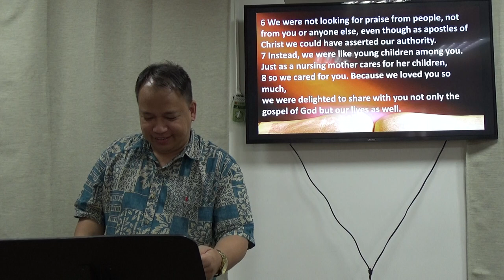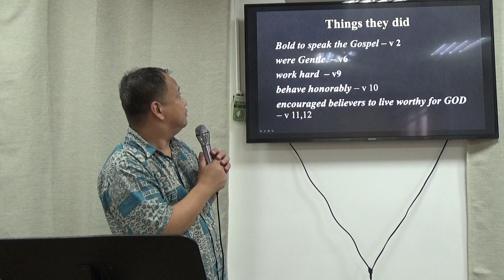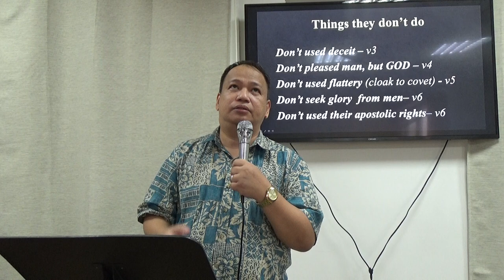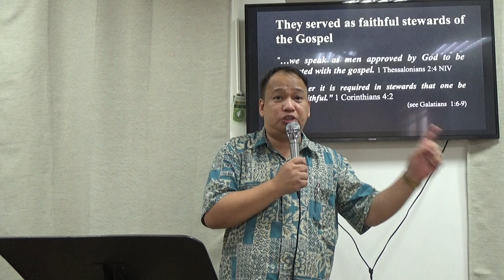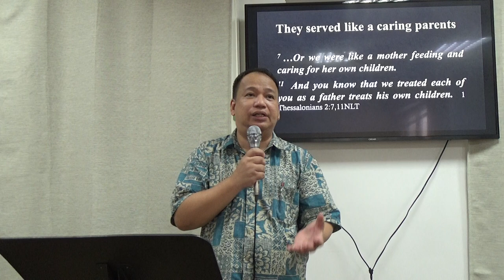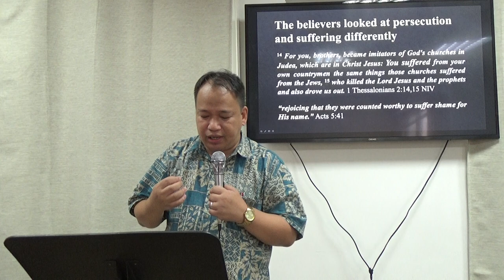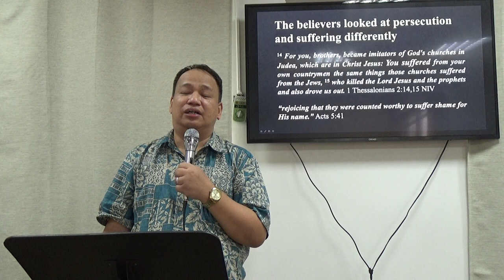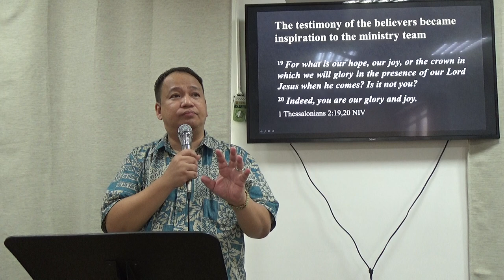Approved by God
Pastor Obet Awa-ao
1 Thessalonians 2:1-8

September 13,2020